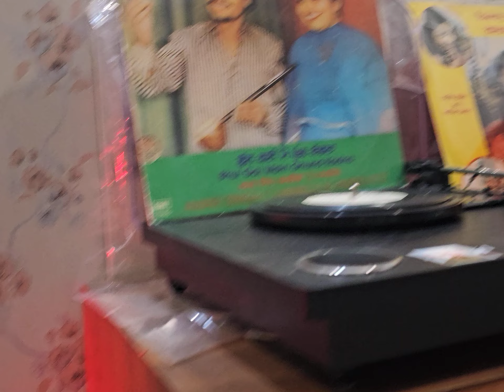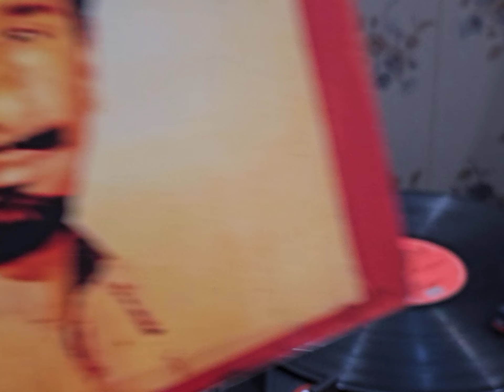ਕਰਲੇਗੀ ਧੀ ਨੂੰ ਰੰਡੀ ਵੱਢਕੇ ਜਵਾਈ ਨੂੰ,ਕੁਲਦੀਪ ਮਾਣਕ 1986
Kesar Singh,Kuldeep Mank 1986 MUSIC KRC GROP LYRICS HARDEV DILGEER